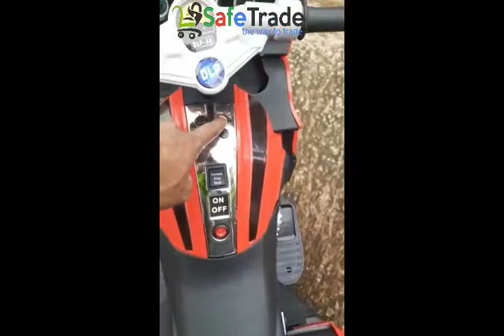POLICE BIKE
Type - Battery operated Ride-on
Running time - Approx 1 Hour
Charging time - 6 hours
Carrying capacity - 40 kg